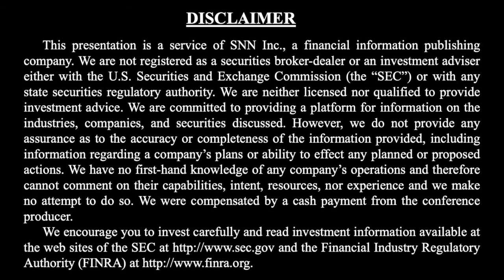Meridian Mining Talks Focus on Resource Development of the Cabaçal VMS copper‐gold Project in Brazil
Planet MicroCap spoke with Gilbert Clark, Executive Chairman, Director of Meridian Mining (TSX: MNO) (OTCQB: MRRDF) via Zoom to discuss (Click the time stamp to jump to each answer, or watch it all):

0:41 Quick Overview and History of Meridian Mining
1:34 What makes Meridian Mining unique and different compared to peers
2:32 Gilbert Clark's Background
4:13 Near-term Value Catalysts

Planet MicroCap is a proud media sponsor for the upcoming Precious Metals Summit 2022 - Beaver Creek on September 13-16, 2022.

The interview may contain forward looking statements about Meridian Mining. See Meridian Mining's periodic filings with SEDAR and the Securities and Exchange Commission for more complete information.

About Meridian Mining

Meridian Mining UK S is focused on the acquisition, exploration, and development activities in Brazil. The  Company  is  currently  focused  on  resource  development  of  the  Cabaçal  VMS  copper‐gold  project,  exploration in the Jaurú & Araputanga Greenstone belts located in the state of Mato Grosso, exploring  the Espigão polymetallic project and the Mirante da Serra manganese project in the State of Rondônia  Brazil.